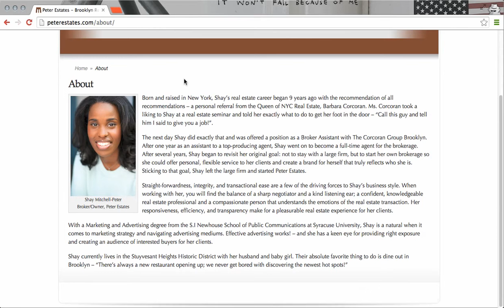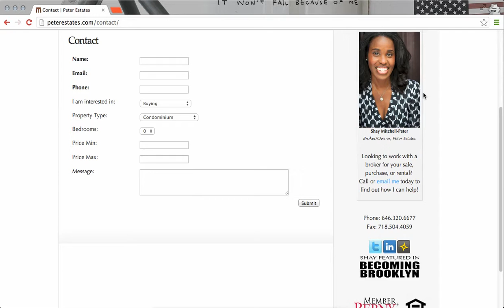Brooklyn Real Estate Broker Website Design